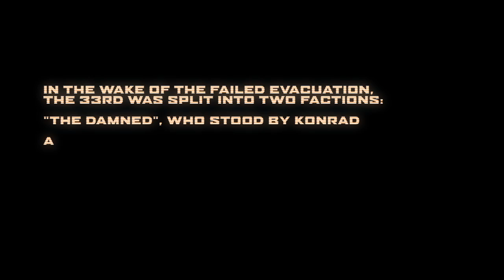Spec Ops: The Line - Multiplayer Trailer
2K Games shows off the Multiplayer trailer for Spec Ops: The Line. All rights for this video belong to 2K Games